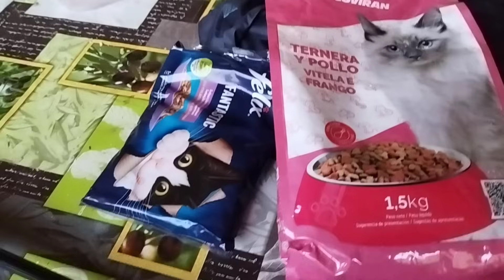Mirar lo que me han regalado! gatitos